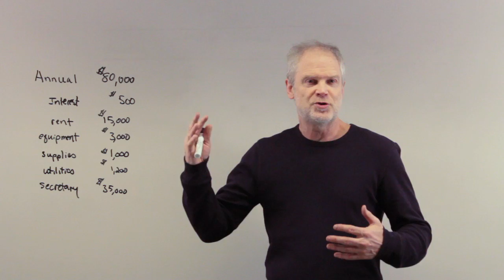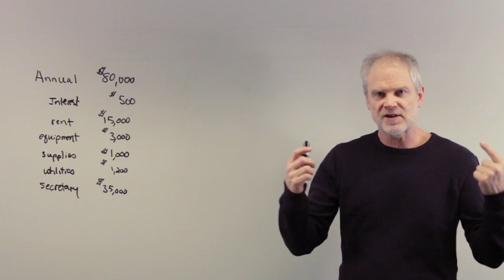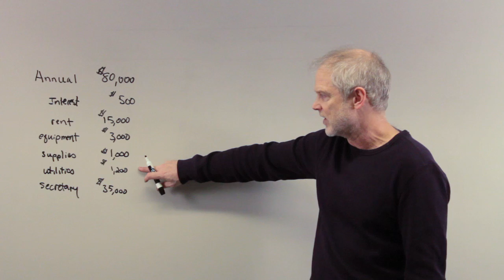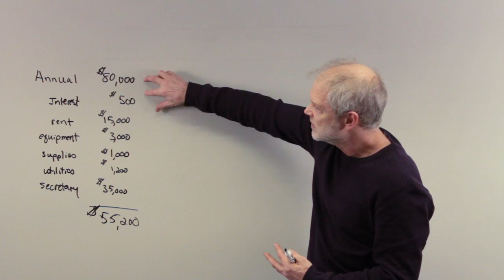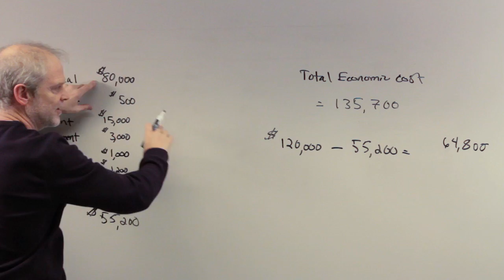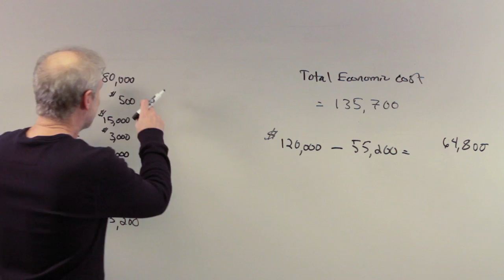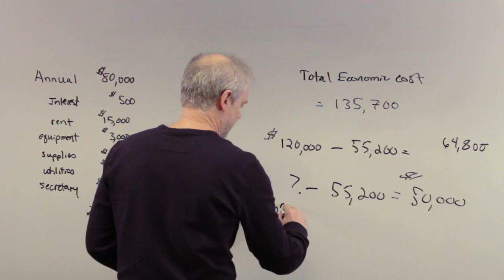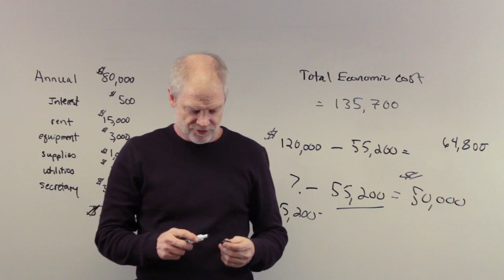Econ1001 Chapter 13, Questions 8, 9 and 10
Economics Professor Ted Joyce goes through Questions 8, 9 and 10 from Chapter 13.